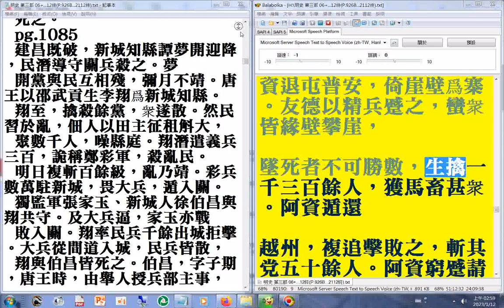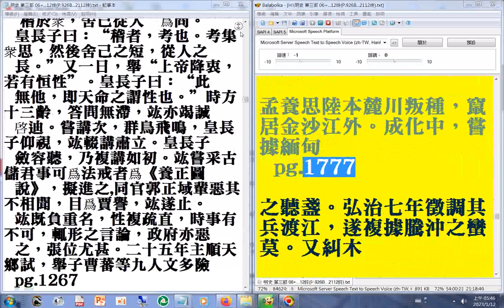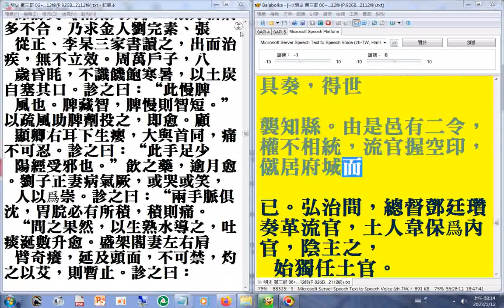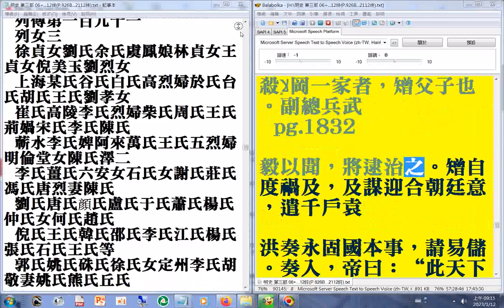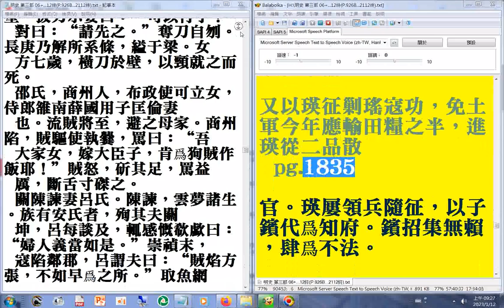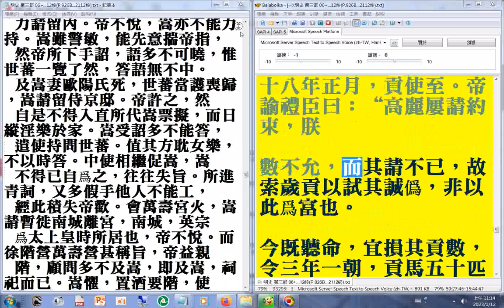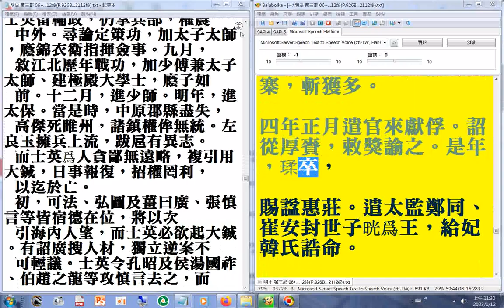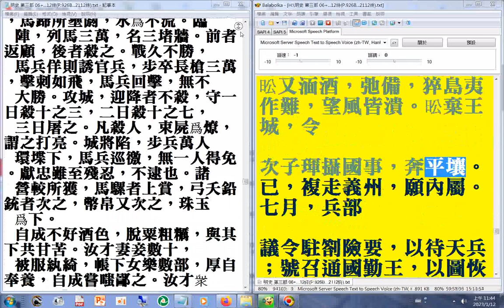有聲書 明史第三部11（07...13 P.926B...2112終） 二十六史全文逐字唸使用電腦報讀程式 Balabolka朗讀逐字唸，部分字讀音有誤請見諒 +瀏覽P.926B...2112終